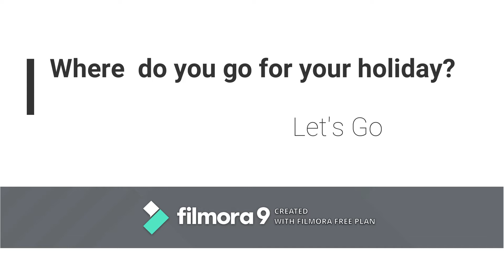Fishing Beach-Koh Kong-Cambodia, The Beautiful beach in Cambodia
Cambodia is a nature life and much traditional art. The Temples tended by orange-robed monks, hill tribes selling handicrafts, lush landscapes dotted with traditional farming villages, ancient ruins and stunning coastlines peppered with gorgeous beaches and blue sea. Such a captivating portrait explains why Cambodia is Southeast Asia’s most popular travel destination.